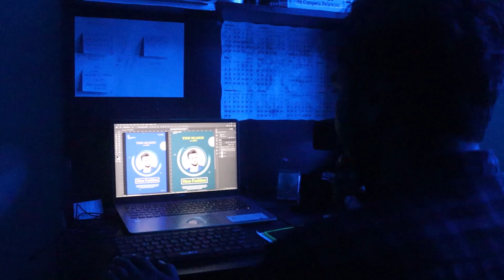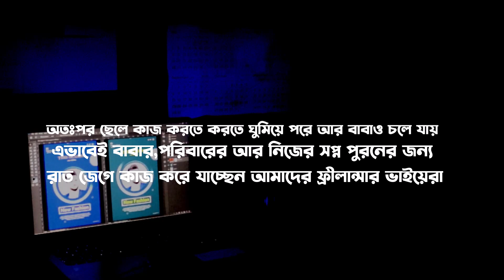একজন ফ্রীলান্সার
✅What You Want👇